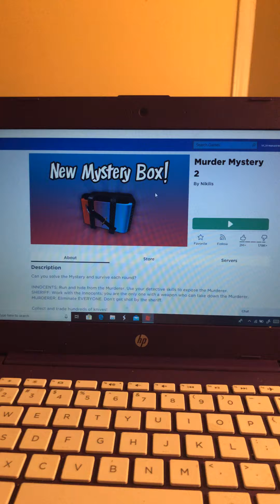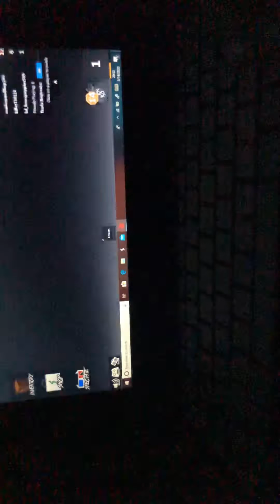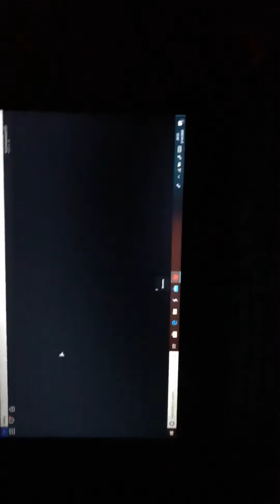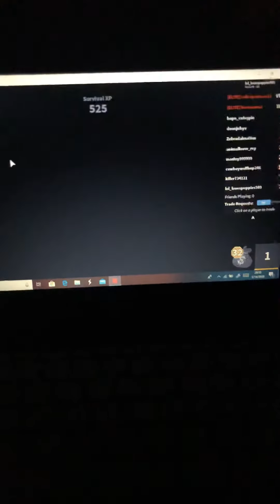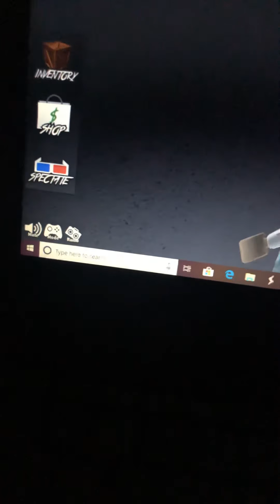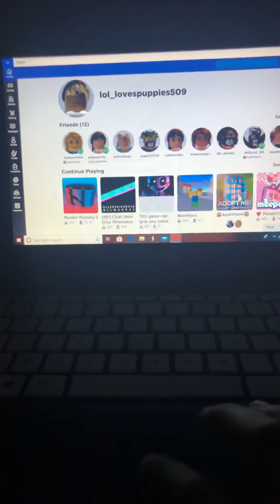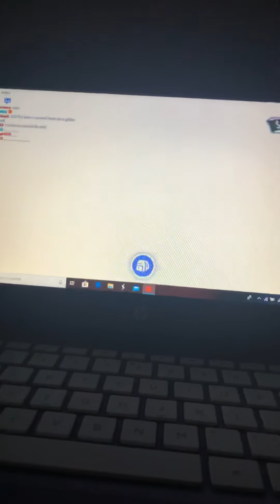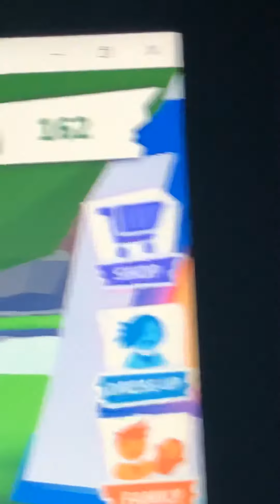Murder mystery to adopt me , royal Diamond Playz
In adopt me I’m trying to get some pets and telling people to say hi to YouTube also this is part 1